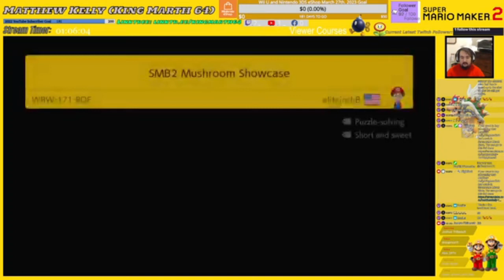Streamers Beating my Levels #3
This is the official epsiode 3 of streamers beating my levels! Hope you enjoy!